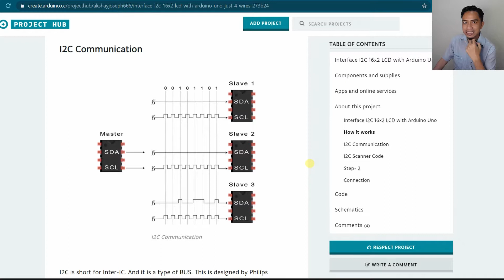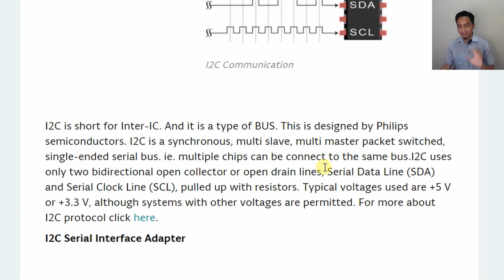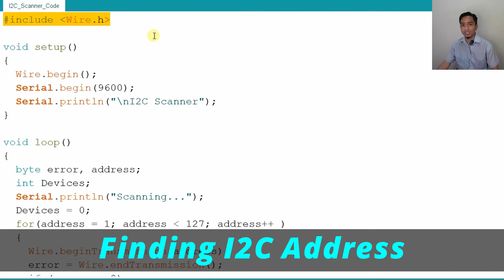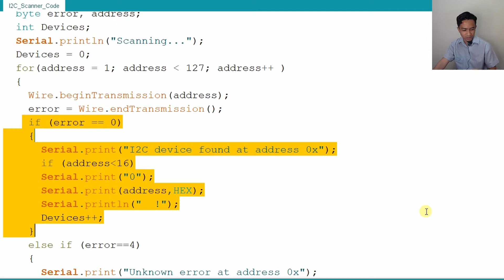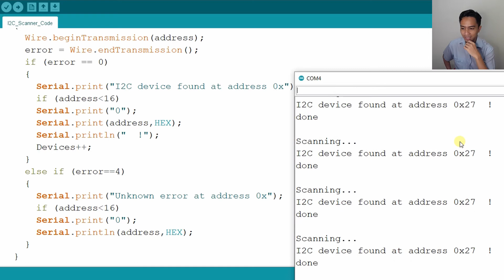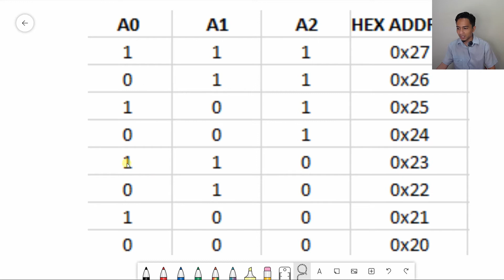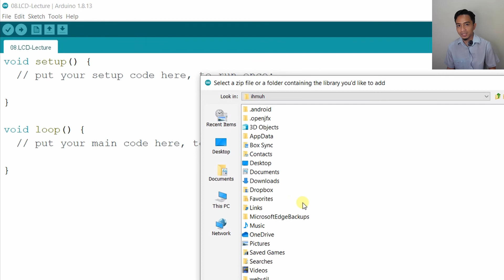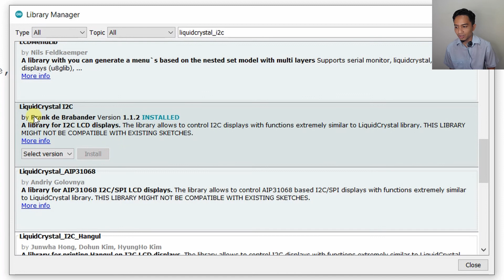6.1.Getting Started with I2C LCD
This video shows how to get started and what to prepare if you use the 16x2 I2C LCD.

00:00 - Brief introduction to I2C Communication
03:20 - How to know the I2C Module Address?

09:40 - How to set I2C Address in Proteus?

12:24 - How to install/update LiquidCrystal_I2C Library?